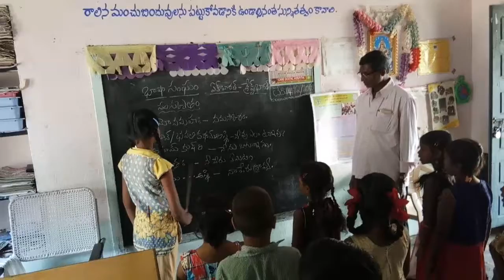MPPS Kakivoya Main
MPPS Kakivoya Main Chejerla Mandal SPSR Nellore District. LANGUGE: SANSKRIT